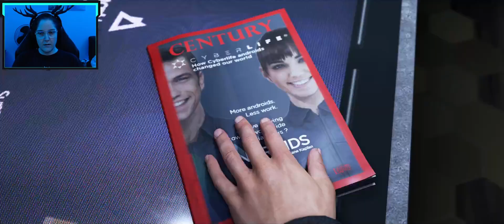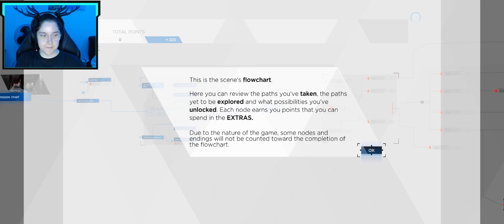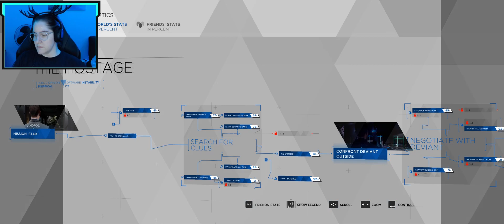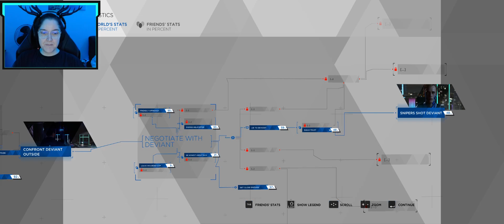Detroit Become Human — Chapter 1: The Hostage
Join me on this exciting play through of Detroit Become Human! Immerse yourself in this fascinating, emotional, and engaging experience as we navigate the choices and consequences of this futuristic world that is not too different from our own. Don't miss out, watch now and be a part of the action!

Don't forget that I am hosting a charity livestream. It's taking place on March 29th to raise money for the SPCA (Society for the Prevention of Cruelty to Animals). I will be streaming on YouTube, Twitch, and Kick — Links are below.